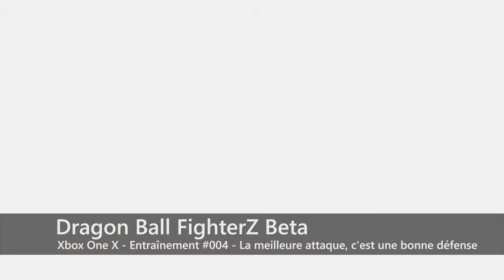Dragon Ball FighterZ Beta - Entraînement #04 - Xbox One X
Entraînement #04 - La meilleure attaque c'est une bonne défense